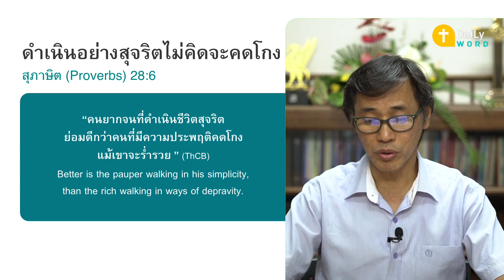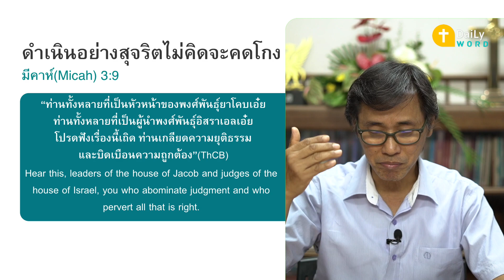[DAILY WORD] ดำเนินอย่างสุจริตไม่คิดจะคดโกง สุภาษิต(Proverbs) 28:6